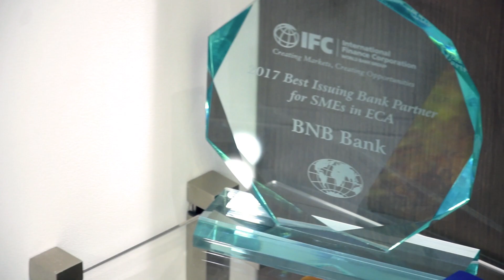Внедрение DLP - часть 2: Как выбрать DLP систему?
4 требования, по которым ОАО «Белорусский народный банк» выбирал DLP-систему и почему они остановились именно на Falcongaze SecureTower:

- Система должна была хорошо работать с русским синтаксисом, в том числе учитывать транслитерацию.
- Система должна была не только оповещать, но и давать активные инструменты для предотвращения утечек информации.
- Система не должна была требовать перестройки текущей IT-инфраструктуры.
- Система не должна была уменьшать производительность компьютеров конечных пользователей.

Why did OJST “BNB-Bank” choose Falcongaze SecureTower? It had four main requirements to DLP-system

- the system should work well with Russian syntax, including transliteration;
- the system should not only notify, but also have active tools to prevent data leaks;
- the system should not require current IT infrastructure restructuring;
- the system should not reduce end-user PC performance.